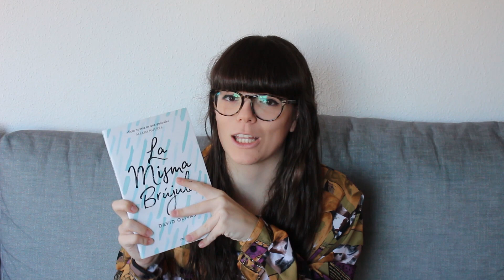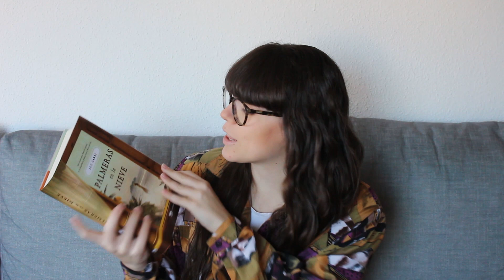BOOK HAUL ENERO | Libros nuevos del mes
▶︎ Mi nombre es Jen y si has llegado hasta aquí, ¡un placer conocerte! Soy manchega, aunque actualmente vivo en Madrid y como has podido comprobar ¡ME ENCANTA LEER! Tengo 22 años, soy periodista y otra de mis grandes aficiones o casi un oficio ya es la fotografía. Mis libros favoritos son aquellos en los que se refleja el factor humano, también thriller y misterio, juvenil, cómicas... ¡Ah, se me olvidaba! Soy una viajera compulsiva. Como diría mi madre: ¡me encanta echar el culo a volar!